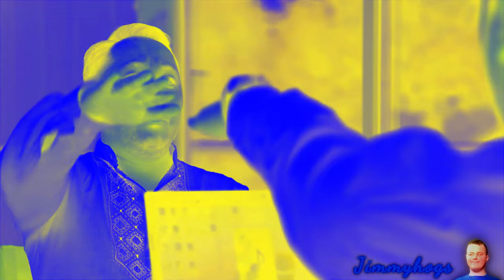Preview 2 Mina Minitip [Coems] Effects (Preview 2YADE Effects)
I'm not giving out the remade version of this.
Add me on Discord: Jimmyhogs#0001